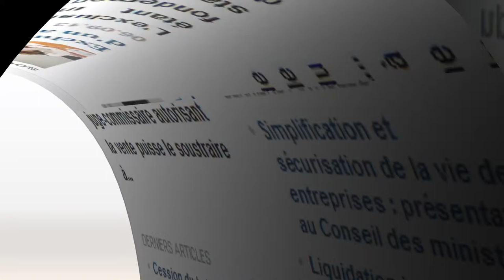David Jonin, Associé, Gide Loyrette Nouel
Arnaud Dumourier, Directeur de la Rédaction du Monde du Droit, a interviewé David Jonin, Avocat Associé chez Gide Loyrette Nouel, spécialiste en droit social, à l'occasion du Business & Legal Forum qui s'est tenu le 10 octobre 2013 à la Maison des Arts & Métiers.

David Jonin commente les différents changements législatifs en matière de restructuration issus de la loi du 14 juin 2013 relative à la sécurisation de l'emploi

La loi a tenu à sécuriser les délais d'informations et de consultation en cas de licenciement collectif pour motif économique en créant des délais maximums, dont la durée varie selon l'importance du plan de licenciement. L'employeur pourra désormais également négocier et conclure des accords collectifs avec les syndicats sur différents problématiques, notamment sur le contenu du PSE.

Le législateur a également redéfinit le rôle de l'Administration qui va pouvoir valider et homologuer les dispositions négociées en matière de PSE, ainsi que le rôle du juge administratif, nouveau juge du contentieux lié aux validations et homologations.

La loi du 14 juin 2013 a remodelé la compétence des tribunaux. Le TGI ne sera quasi plus compétent pour demander des délais complémentaires en matière d'information et de consultation des IRP. Tout le contentieux judiciaire sera déplacé au niveau individuel devant le conseil des prud'hommes.

Sur certains points, la vigilance est de mise pour les entreprises. En effet, la loi ne modifie pas l'exigence du caractère "réel et sérieux" du motif économique. Il faudra donc encourager les plans de départ volontaire. Enfin, l'employeur devra anticiper la procédure d'information et de consultation pour éviter toute tentative de dérive de ces délais.